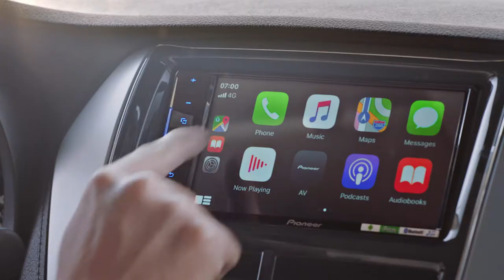TOYOTA VIOS 2020 - CẢ NHÀ ĐỀU YÊU | VIEWFINDER PRODUCTION